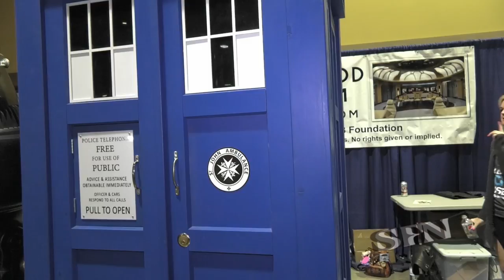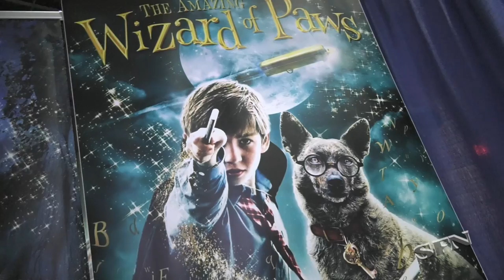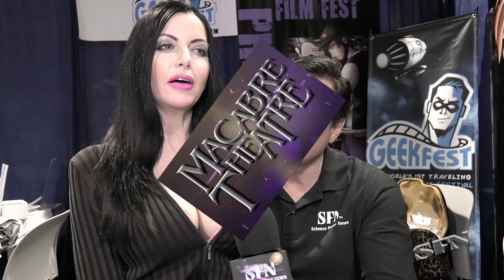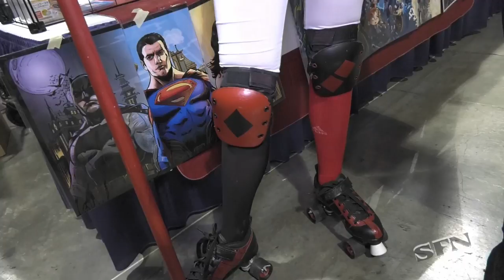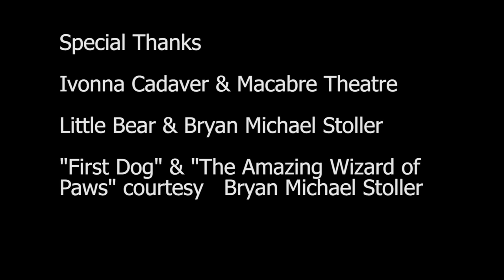SFN-Science Fiction News (c): Coverage of 2016 Long Beach Comic Con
SFN visits with Bryan Michael Stoller and his dog Little Bear. Little Bear staring in The Amazing Wizard of Paws and First Dog.  Ivonna Cadaver host of Macabre Theatre talks about her show and upcoming news
Jeff covers exhibits and talks with fans and cos players.
Credits:
Don Black-Creator and Executive Producer
Jeff Rector- SFN Host and Co-Executive Producer
Director of Photography and edited by Don Black